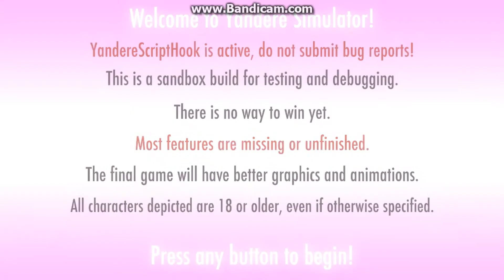Amai Odayaka Simulator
Mod by:Monsterette